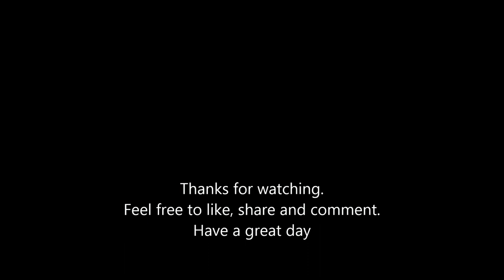The Honda Ruckus, a different kind of scooter (photos)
The Honda Ruckus at the Vista Rod Run